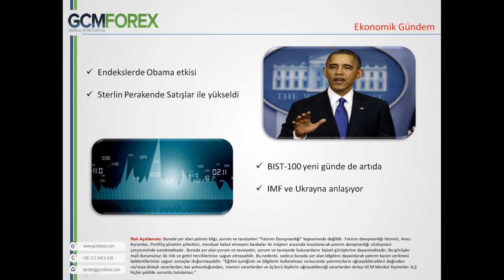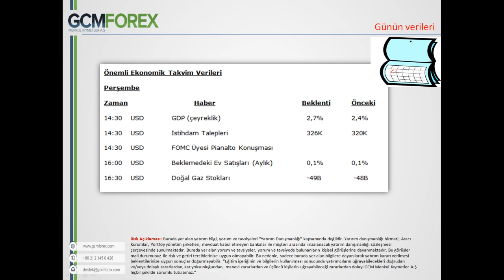ABD verileri endişeleri azaltabilecek mi